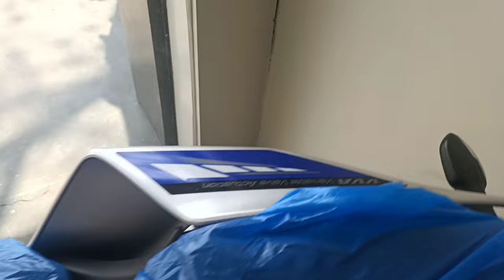Yamaha R15 V4 V4M bike reviews and details showroom video on YouTube ।।2024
Yamaha R15 V4 V4M bike reviews and details showroom video on YouTube ।।2024 ।motovlog
moto vlog video
moto vlog logo
moto vlog you tube
moto vlog game
moto vlog name
moto vlog kit
Moto vlog description for you tube
who is the best moto vlogger in India
idol moto vlogger Biography
India ka no 1 moto vlogger
Moto vlogging ideas
moto vlog
moto vloggers
moto with sachi
Moto vloggers channels
motovloging
moto vlog kaise banate hain
Moto vlog with nandan
moto vlogger kaise bane
moto vlogging video
moto vlog edit kaise kare
how do you make a moto vlog
who is Indian moto vloggers
who is the king of Moto vlog
what is Moto vlog content
Moto vlog 2024 viral video on YouTube।।
R15 Bike Riding Moto vlog on YouTube।। Moto vlog viral 2024।। Live Acitent video।।
Moto vlog viral on YouTube with mobile phone।।Habibpur se sureani ke liye।।
Ma Tujhe Salam ।। Bike Stunt video viral।। एक बार इस वीडियो को जरूर देखना।। एक लाइक।।
Moto vlog with mobile phone।।Aasafpur se Chandausi ke liye bike riding R15 ।।
dosto ham pahuch gaye fejganj bahta.Moto vlog viral video on YouTube R15 bike riding
Dosto ham Chandausi pahuch gaye hai. Moto vlog viral video on YouTube video.
sadak par ghumte hue .aaj bahut thand ho rahi hai.moto vlog viral videoआज तो  काफी ठंड हो रही है।।moto vlog viral video on YouTube।।
चंदौसी मार्केट में घूमते हुए।।moto vlog viral video in Chandausi market ।।
Market me riding karte hue vlogs . R15 bike ka  market me public reaction.
Moto vlog in market . viral video.on you tube।।
Market me ghumte hue moto vlog viral video on YouTube. public reaction video viral।।
moto vlog bike riding on YouTube bike riding vlogs viral video.
R15 moto vlog viral video on YouTube. riding vlogs.
sisarka se orchhi ke liye moto vlog bike riding on YouTube video.
moto vlog. खेतो पर जाते हुए।। bike moto vlog viral on YouTube video.
road race
road rage
road rage dehli
road rage up
road rage Indian
road rage mumbai Road rage raod rage patna.
road rage kolkata
road rage video
road rage with girls
road rage Indian biker
road rage chapari you tuber
road rage girl friend stunts
viral vlogs road rage
bike crash riding
chhpari rider fight road race
moto vlog
Moto vlog viral
moto vlog trending
new road rage
Bihari bike road rage
Karma road race
girls bike riding
chhpari bike  riding boys rage
idiot people road on YouTube
bazar bike riding
City Girl bike road race
road rage Canada
road rage harayana
road race mp
road rage uk
road rage pahadi
road race nepal
road safety
road test drive
road race bike vlogs viral
new road race bike riding
bike vs girls
boys vs bike riding
run and riding
good drive
bad drive
aattak bike riding
cute girl road rage Indian
angry girls on road race
ladai
bike riding public reaction
ninja
ninja h2r
Hayebusa
ktm
Duke bike riding
R15 bike riding
pulser bike riding
2023 bike riding
new recing bike riding on YouTube
yamaha fazer
yamaha
police reaction bike riding
bike riding on road rage bihar
chhpari rider wants race bike stunts
supr bike
motovlog 2023
road fight acsitent
hyper riding on YouTube
street race
super bike stunts
police hit biker
street racing
kishanveer singh rana
help
helping
race
2022bike riding
bike animal acitent